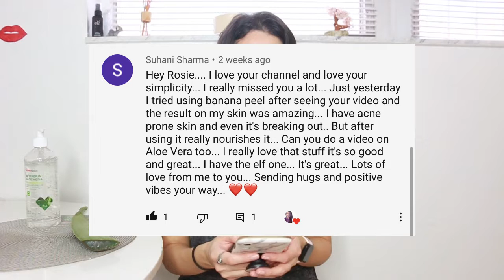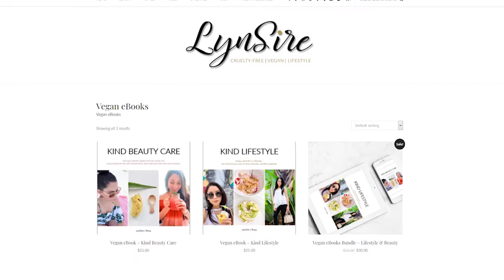3 Formas de Usar la Sábila | Mascarilla Facial, Mascarilla de Pelo, y Batido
En este video les muestro tres formas de usar la sábila como mascarilla facial, mascarilla del pelo, y como batido.

Puedes ver el post en el blog sobre como usar la sábila y sus beneficios

Este video es todo sobre varias formas de usar el áloe para la belleza exterior y para sus beneficios saludables en el interior.

ENLACES A LOS PRODUCTOS QUE SE ENCUENTRAN EN ESTE VIDEO:

MASCARILLA FACIAL DE ÁLOE
Gel de áloe
Agua de rosas
O jugo de lima

MASCARILLA PELO DE ÁLOE
Gel de áloe
Aceite de coco
Aceite de árbol de té

BATIDO DE ÁLOE
Áloe
Manzana verde
Jugo de lima
Agua o jugo de naranja

Licuadora Magic Bullet

Ahora 5$ en cualquier producto de mi tienda usando el código SAVE5OFF

Recibe $25 de crédito con Airbnb con este link

Recibe dinero de regreso por comprar en línea con Ebates

Has tus compras del super desde casa, y obtén $10 con mi link.

Obtén tu primer viaje gratis con Uber (hasta $20)

Rosy (LynSire) ♡